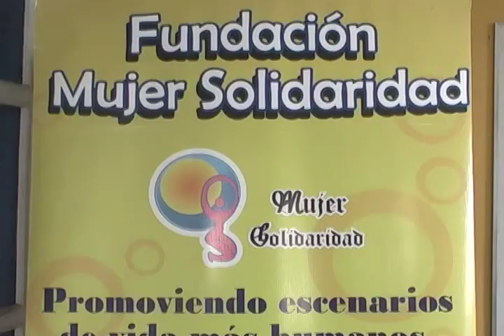FUNDACION MUJER SOLIDARIDAD.m4v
FUNDACION MUJER SOLIDARIDAD